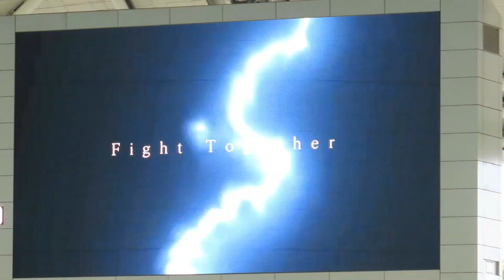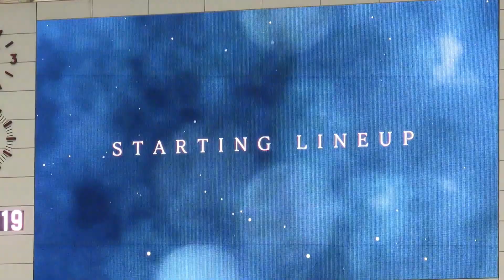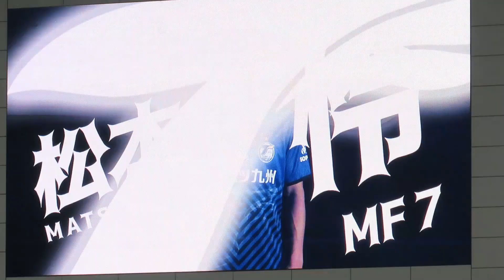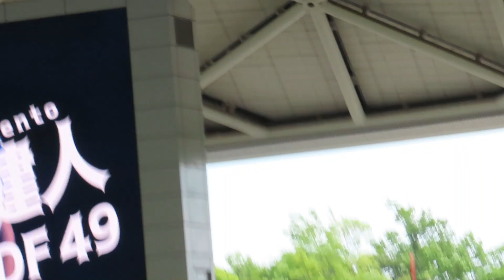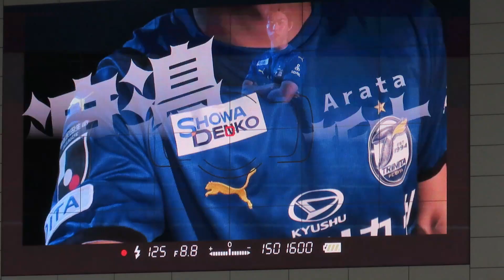【ブラジルよりの使者】エンヒキホーム初登場 大分トリニータ選手紹介ＰＶ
2021明治安田生命Ｊ１リーグ
第12節清水エスパルス戦
大分トリニータ選手紹介